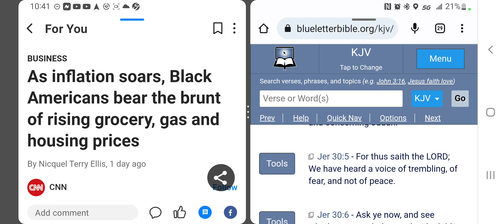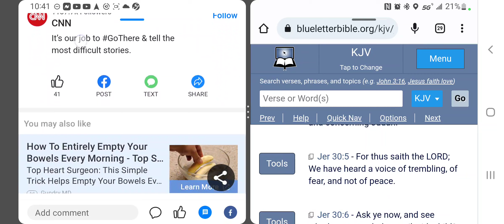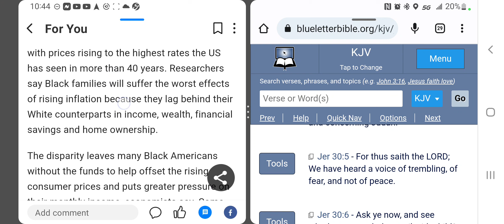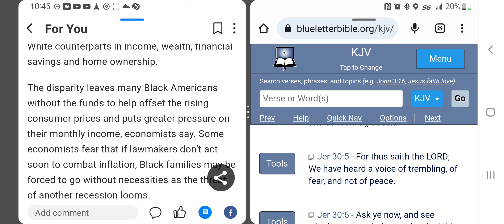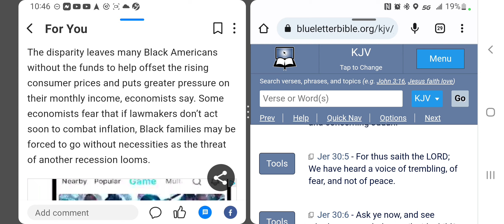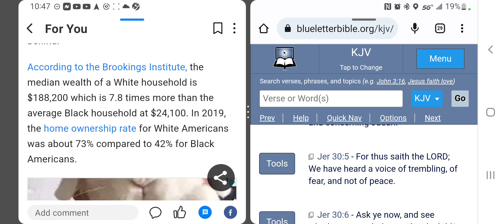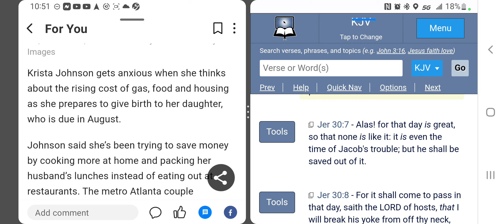Soaring inflation /this Kingdom is crumbling